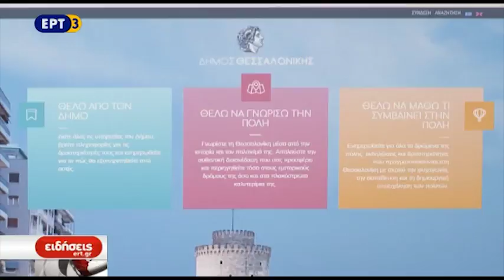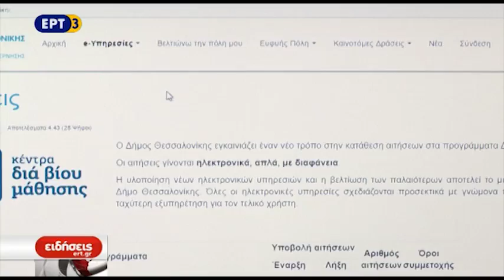Ανανεωμένη η παρουσία του Δήμου Θεσσαλονίκης στο διαδίκτυο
Ανανεωμένο και πιο λειτουργικό είναι το νέο site του δήμου Θεσσαλονίκης, το οποίο άλλαξε μορφή.
Στη νέα σελίδα, ο επισκέπτης εκτός από θέματα που σχετίζονται με τη λειτουργία του δήμου, μπορεί να ενημερωθεί και για εκδηλώσεις που πραγματοποιούνται στην πόλη.
Επίσης, μπορεί να λάβει πληροφορίες για την ιστορία της πόλης, για τα μνημεία και τον τουρισμό, καθώς και για την γαστρονομία.

ΡΕΠΟΡΤΑΖ ΝΙΚΟΣ ΠΙΤΣΙΑΚΙΔΗΣ